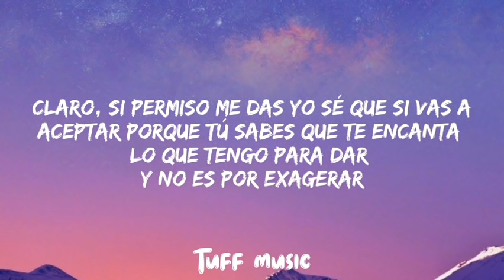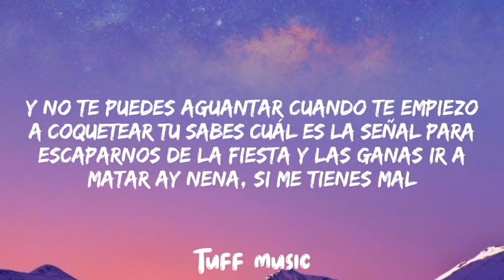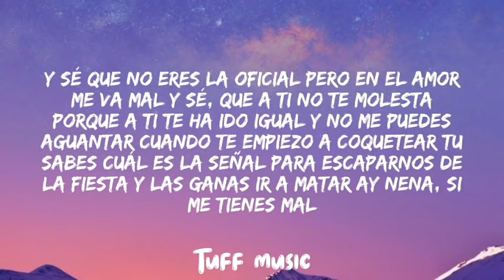Ay mira que perfecta estas te juro no aguanto las ganas de tenerte una vez mas (letra)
ay mira que perfecta estas te juro no aguanto las ganas de tenerte una vez mas

⭕Aclaro que esta cancion NO es mia
todos los derechos van para:

A ver el oficial☝️

🔴En este curso aprenderas:

•Como funciona el algoritmo de tik tok

•Tecnicas de viralizacion de contenido

•Conseguir trafico o vistas

•Crecimiento en Tik Tok

•Monetizar Tik Tok e instagram (generar ingresos mes a mes)